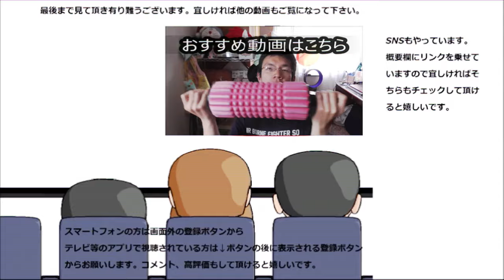スジャータ ぶどうジュースを飲んでみた。甘酸っぱさがいい感じ～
スジャータ　ぶどうジュースを飲んでみました。この甘酸っぱさ、いい感じですね～もっと飲みたくなってきます。
贈り物は此方まで↓
〒153-0042